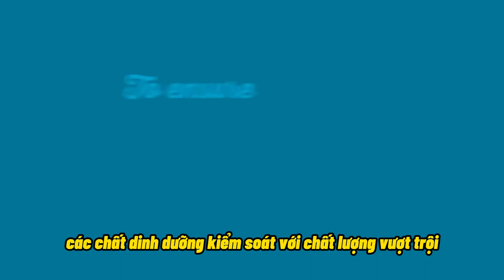#1|🔵Nutrience Subzero là gì? Thức Ăn Hạt Cao Cấp cho Chó Mèo,Thú Cưng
Nutrience Subzero là gì? Thức Ăn Hạt Cao Cấp cho Chó Mèo,Thú Cưng
Nguyên Liệu Tự Nhiên
Đất nước Canada có 9,98 triệu km vuông hồ, sông và rừng rậm bất tận trải dài từ bờ biển Maritimes đến bờ biển British Columbia cung cấp cho chúng tôi những nguyên liệu tươi sống tốt nhất để chế biến thực phẩm cho thú cưng.
Chúng tôi rất tự hào vì có nguồn cung ứng gia cầm tươi sống, thịt, cá đánh bắt tự nhiên và sản xuất trực tiếp từ nông dân và ngư dân Canada, gà và gà tây từ Thung lũng Fraser, thịt bò và bò rừng bizon từ Prairies, những loài cá đánh bắt tự nhiên ở vùng nước lạnh và trong vắt của Tây Bắc Thái Bình Dương. Ngoài ra, việc tìm kiếm nguồn nguyên liệu từ nông dân trên khắp nước Mỹ và Canada là ưu tiên hàng đầu của chúng tôi. Trái cây, rau và thực vật hảo hạng kết hợp với các protein thịt và cá với chất lượng hàng đầu là giá trị cốt lõi của các sản phẩm Nutrience
Giá trị cốt lỗi
Để đảm bảo thú cưng của các bạn được nuôi dưỡng đầy đủ về thể chất và tinh thần, mỗi sản phẩm Nutrience được sản xuất tại nhà máy cấp 3 với Chương trình Chất lượng thực phẩm an toàn. Điều này đảm bảo rằng chúng tôi tuân thủ những tiêu chuẩn cao nhất trong chu trình sản xuất thức ăn thú cưng mà thực tế là ngang ngửa với việc sản xuất thực phẩm cho con người.
Mỗi lô hàng thực hiện đều vượt qua các thủ tục kiểm tra nghiêm ngặt nhất, tuân thủ các chính sách chế biến thực phẩm chặt chẽ nhất và được kiểm tra kỹ lưỡng bởi các bên thứ ba về vấn đề an toàn.